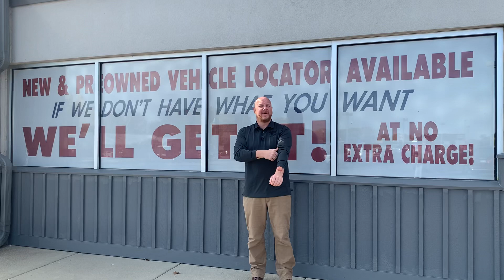We will FIND the right vehicle for you!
Happy Monday!

Have you driven through our lot or checked us out online and didn’t see exactly what you were looking for? Well great news! We are able to find the vehicle the fits your needs at no extra charge!